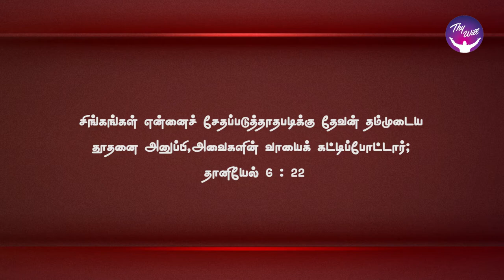God Morning Season 2 | உன் தேவன் உன்னை தப்புவிப்பார் | RBU Shyam Kumar | Thywill